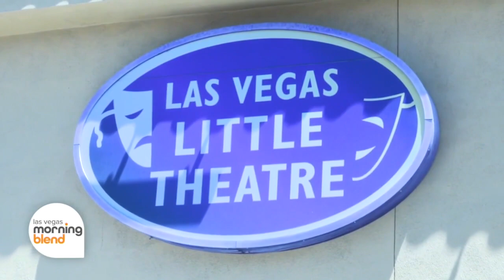Las Vegas Little Theatre to Stage Tuck Everlasting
In this edition of, "Backstage in Vegas," we're taking a look behind the scenes of the Las Vegas Little Theatre's production, "Tuck Everlasting."